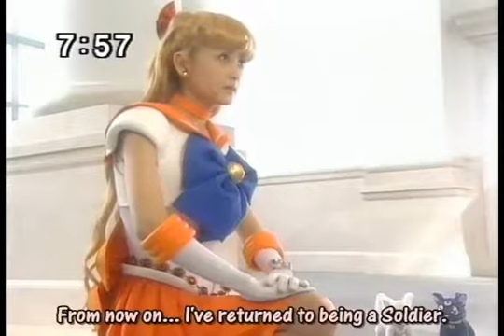Watch PGSM Summaries Act 25 PGSM Summaries Episodes Entertainment Videos Blip